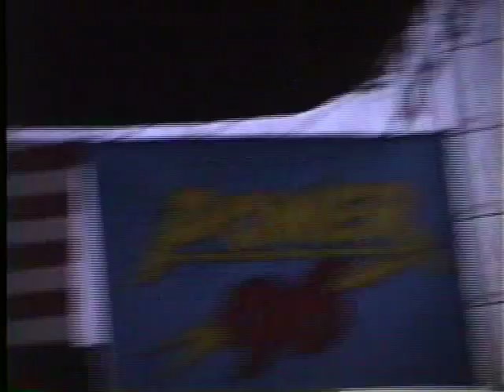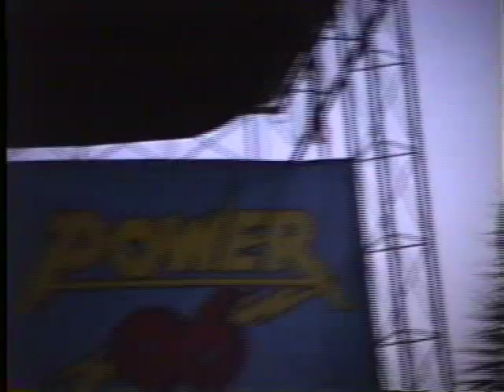Lamond/Starr No Matter What *LIVE*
South Florida Power 96 and DJ Laz welcomes back Desert Storm Troops. George Lamond and Brenda K Starr singing "No matter what" live at the concert